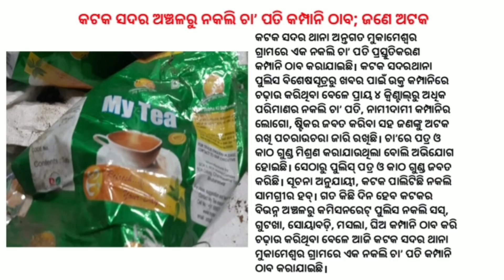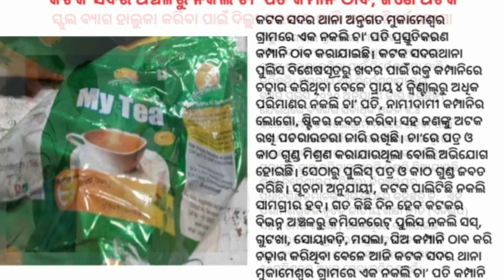Odisha Matric Exam Form Fillup | Petrol Diesel Price Hiked | School Bags Weight